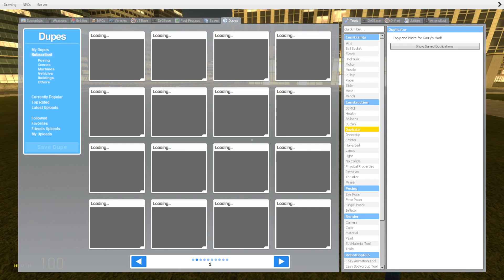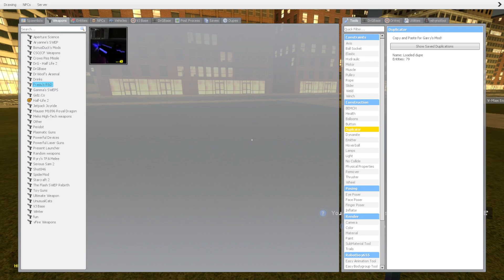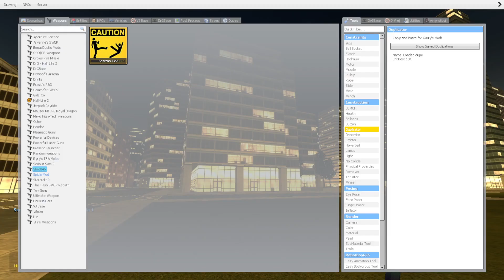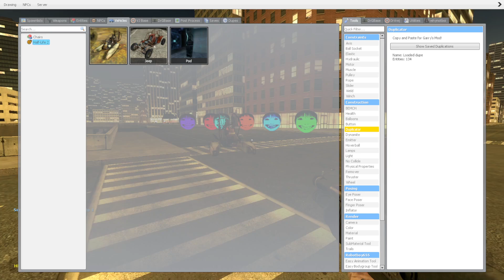Colorful Yoshie Family Vs Houses in Garry's Mod ( Part 6 )